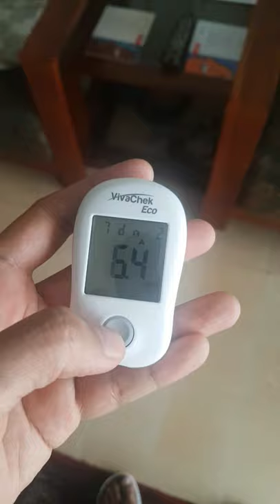How to use VivaCheck Eco/Eno Blood Glucose Monitoring System Part5 (Checking Data)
This is just a quick walkthrough. Please excuse the video quality and no edit as this was my 1st try. Please do comment if you have any further queries on how to use this. I'll try to upload more videos as per your query. Thanks and stay home and stay safe.